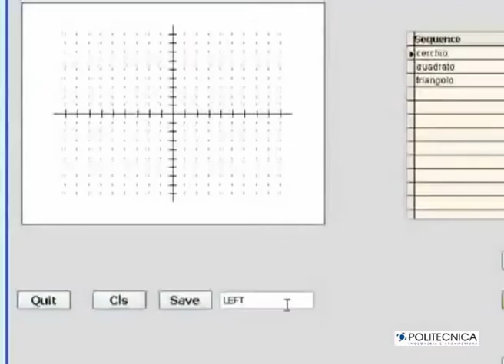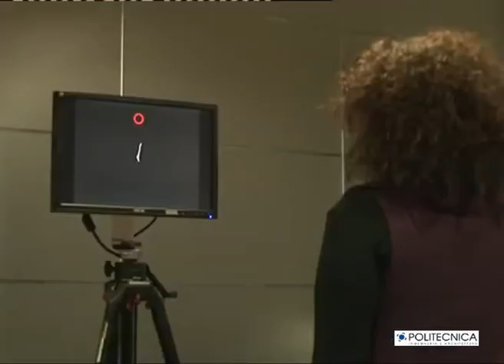Stabilometria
L'esame stabilometrico ci permette di studiare il sistema vestibolo spinale, ovvero tutte le informazioni che partono dai piedi e raggiungono il sistema vestibolare, informandolo della postura assunta dal paziente in quel momento.